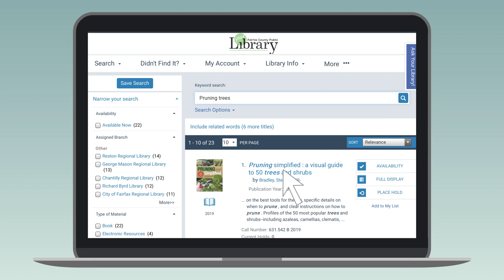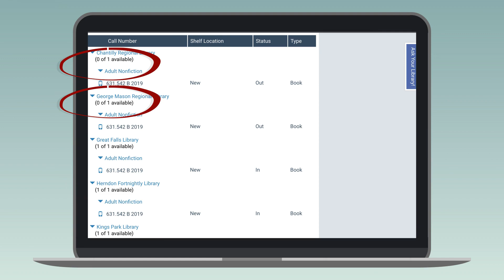Welcome to the Library (Arabic) Part 2